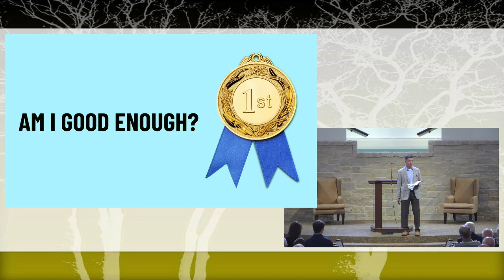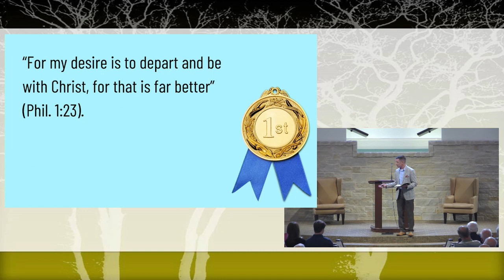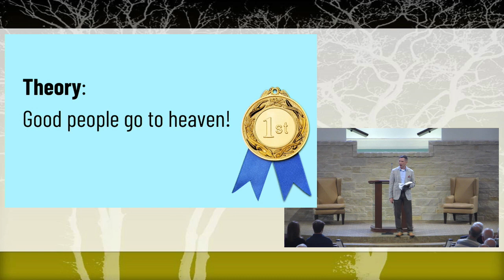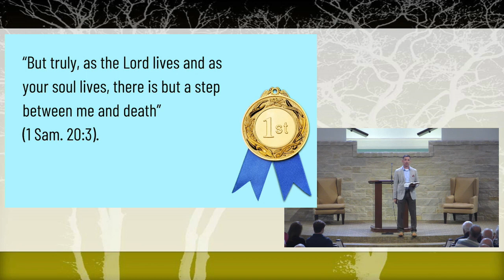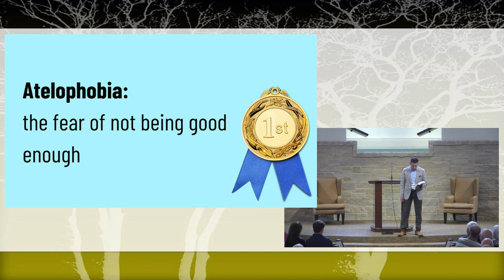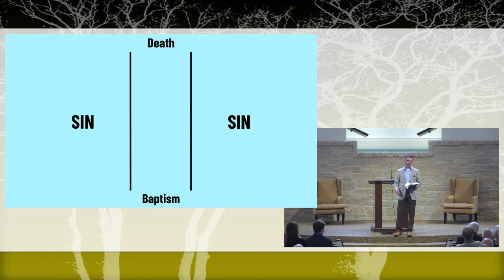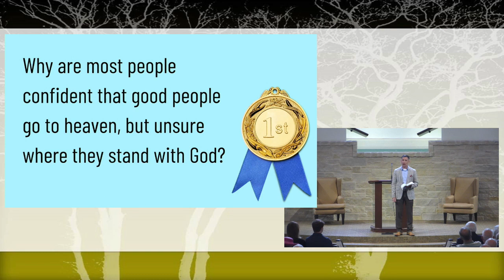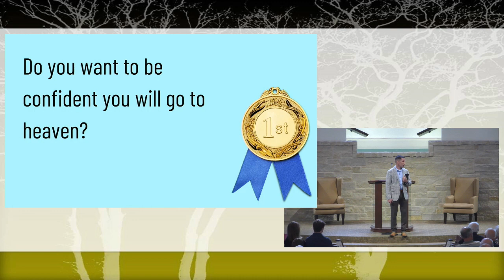2023 10 08 Sun AM Shawn Montandon